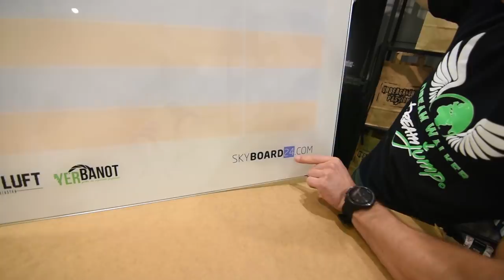BNT 341 Symulator wieżowca 2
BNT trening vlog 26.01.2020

Wbij na Patronite.pl i zostań prawdziwym patronem kanału BNT -